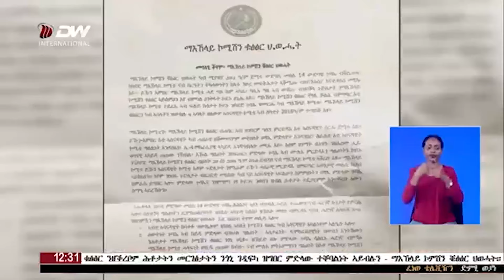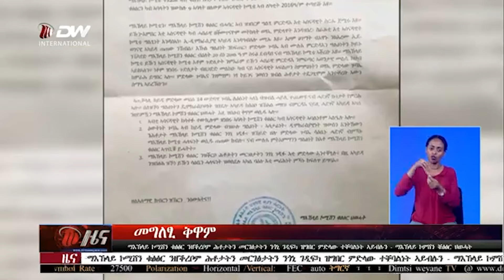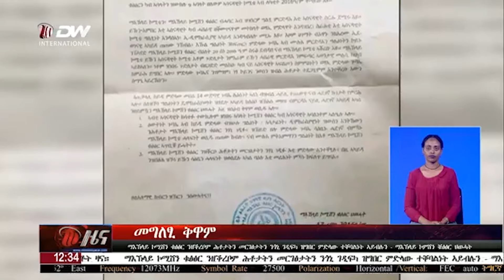DW International መግለፂ ቅዋም ኮሚሽን ቑፅፅር ህወሓት